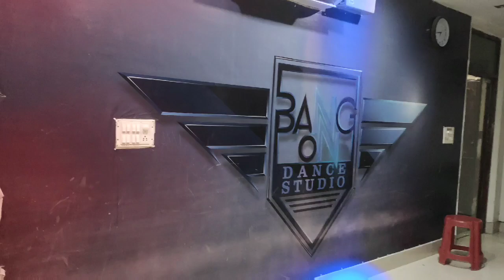Yo Yo Honey Singh: Gur Nalo Ishq Mitha (Malkit Singh) | ft. Mohit Tandon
absolutely fell in love with this song and instantly created the a short choreography to it.

♫ Song Details ♫
♪ Song - Gur Nalo Ishq Mitha  - The YOYO Remake
♪ Singer, Music:- Yo Yo Honey Singh
♪ Featuring:-  Malkit Singh  The Golden Star
♪Starring: Navpreet Banga, Chaya Kumar, Shivani Bhaghwan, Rajan Aujla
♪ Lyrics:- Yo Yo Honey Singh, Singhsta, Hommie Dilliwala
♪ Music Label: T-Series
♪ Hookline:- Traditional Lyrics
♪ Music Produced by- Yo Yo Honey Singh
♪ Video By:- Harry Singh/ Preet Singh
♪ Audio Mixed by- Luis Barrera Jr
♪ Audio Mastered by- Mike Fuller
♪Original Song Sung by Malkit Singh
♪Original Lyrics: Traditional Boliyan
♪ Creative Director:- Mihir Gulati
♪ Digital Marketing:- Raj - RDM Media, Sneha Singh
♪ President Marketing, Media and Publishing:- Vinod Bhanushali
♪ President Digital and Legal:- Neeraj Kalyan